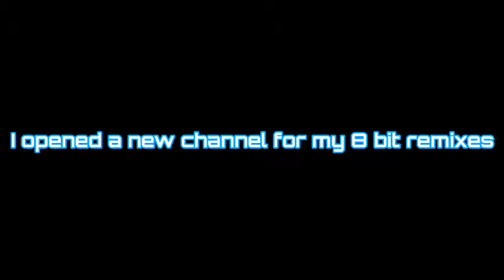I Opened A New Channel!